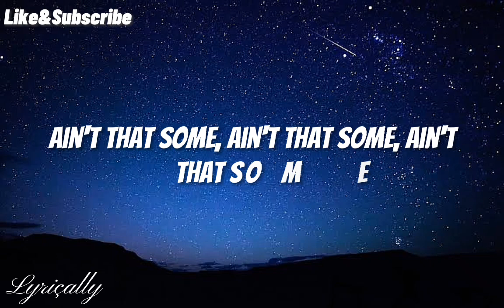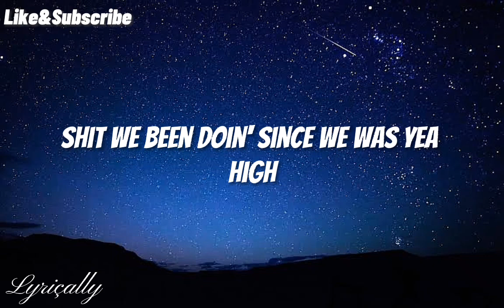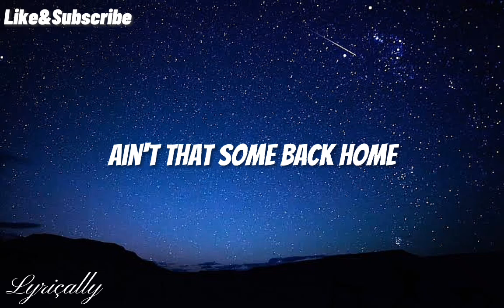Morgan Wallen - Ain't That Some (Lyrics)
"Ain't That Some"
Morgan Wallen

(Lyrics✍️)

Ain't that some back home buddies in a field mud on the wheels
Yeah, ain't that some thick smoke Silverado tearin' up a two lane road
Ain't that some C-O-U-N-T-R-Y shit we been doin' since we was yea high
There's folks out there ain't T-R-Y'd this
Man, ain't that some shit

That you'd hate to grow up and miss
Hate to think of what if
I didn't even know what a honey hole with a Zebco
And my jeans rolled and a pinch of Skoal in my lip even is
They say we ain't got a pot to piss but I thank God for this

Ain't that some, ain't that some, ain't that some shit
Yeah

My true north is due south, with a blue Coors goin' down
Just like that setting sun on my old Z71
I know it's cliché to sing Chevrolets, cold beers and Fridays
But that's just the way it is out here

Ain't that some back home
Ain't that some thick smoke Silverado
Ain't that some C-O-U-N-T-R-Y, we'll be doing this till the day we die
Ain't that some shit
Ain't that some, ain't that some shit